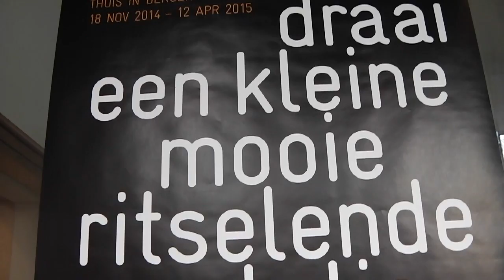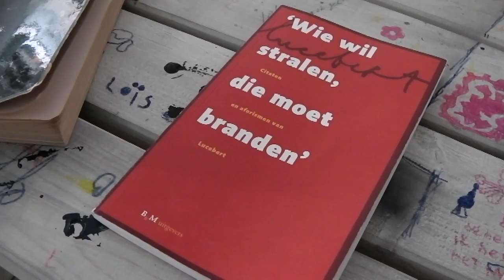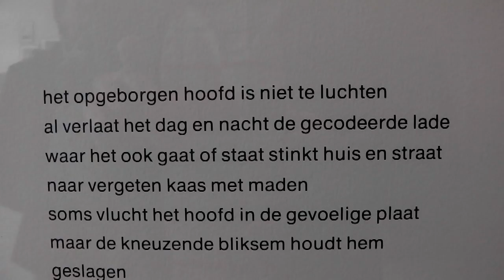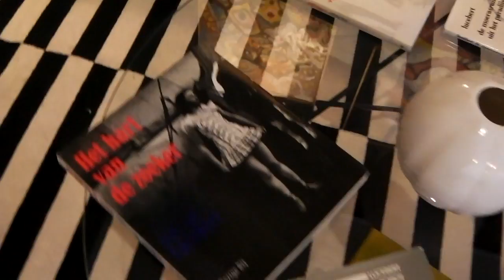2015 02 01 Lucebert Boven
Nog tot 12 april 2015. Gaat dat zien.